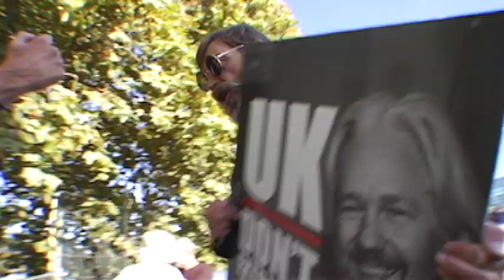Free Julian Assange (London Oct. 8 2022)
OCTOBER 2022, LONDON: The Surround Parliament act of solidarity with WikiLeaks founder and US-UK political prisoner Julian Assange on Oct. 8 saw several thousand people from all over the world defy a rail strike to form a HumanChain demanding his release. People came from all over the UK; from Germany, Belgium, Australia and New Zealand. Here, a group of Assange supporters at the corner of Millbank and Lambeth Bridge in the City of Westminster sing "Free Julian Assange" to the tune of The Special A.K.A.'s 1984 song Free Nelson Mandela.

"THE TRIAL OF JULIAN ASSANGE: A Story of Persecution," by Nils Melzer, former UN Special Rapporteur on Torture:

Julian Assange has been incarcerated at London's Belmarsh Prison since April 11, 2019, when he was dragged out of the Embassy of Ecuador by UK police in violation of his asylum rights. He was taken directly to Westminster Magistrates' Court, and then to the prison, where he has languished ever since.

Assange faces extradition to the US for WikiLeaks' publication of that state's war crimes and malfeasance. On the day of the human chain around Parliament, he was diagnosed with Covid and placed on 24-hour lockdown by Belmarsh Prison authorities.

Charged with no crime in the UK, Assange is not serving a sentence. He has been imprisoned by UK authorities at the US's behest, in longterm near-solitary confinement and other verifiably torturous conditions.

More than 30 ex-CIA officials are on record admitting that the agency plotted to assassinate Assange during ex-head Mike Pompeo's tenure, while the WikiLeaks founder was still at the Ecuadorian embassy.

UK HOME SECRETARY PRITI PATEL HOSTS MIKE POMPEO JUNE 2022